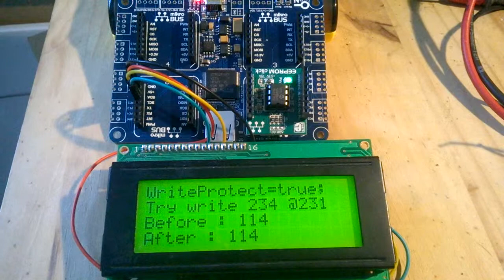MikroBus.Net Quail with mikroE EEprom Click board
Demo of a C# NETMF driver on MBN Quail mainboard using MikroE EEprom Click.